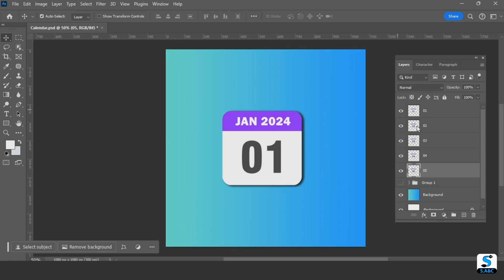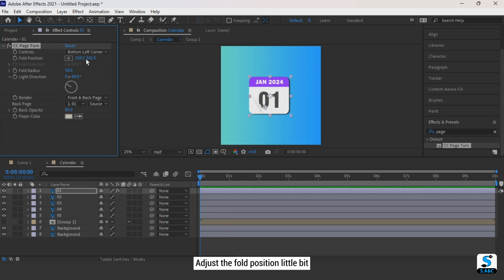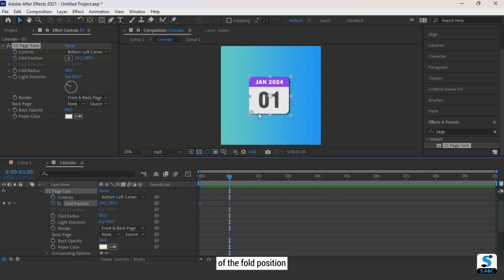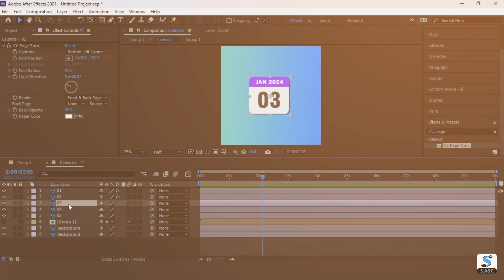Calendar Animation || After Effects Tutorial || By Swag Art & Craft